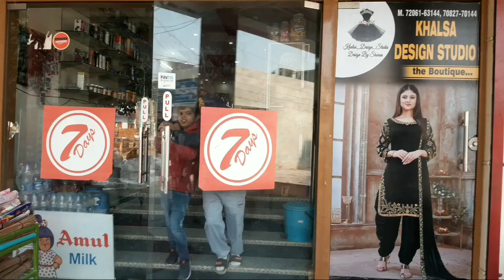किसानों ने लगा दिया सिरसा SP OFFICE के आगे लंगर देखें